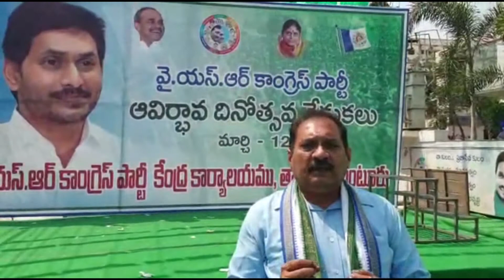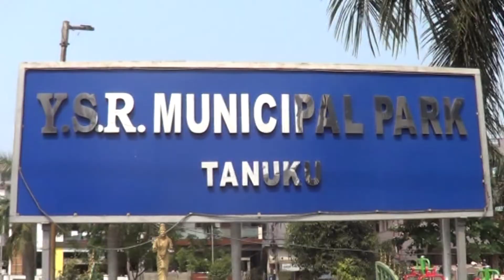12 03 2022 ACN NEWS 01